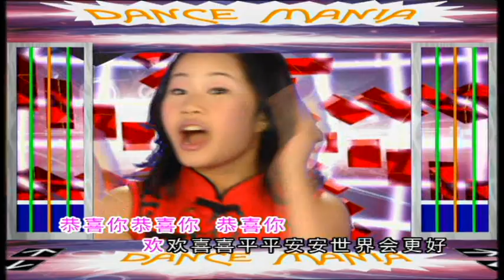24.岁岁年年 - 四千金 [最佳千金贺岁精粹]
四千金 [25首 最佳千金贺岁精粹]